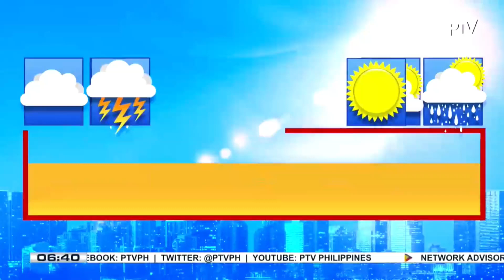Amihan, patuloy na nakaaapekto sa hilagang bahagi ng bansa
Amihan, patuloy na nakaaapekto sa hilagang bahagi ng bansa; LPA, patuloy na minomonitor ng PAGASA